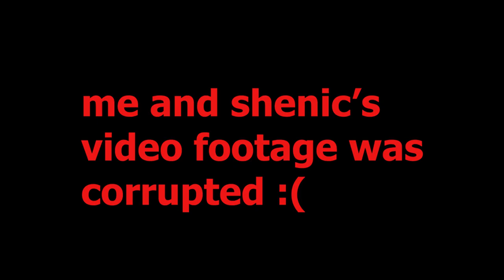WE CRASHED!!! | GO KARTING VLOG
Hey guys really hope you enjoyed this vlog! I've been very busy with work and life in general, and ran into some technical difficulties with my laptop - this video took me forever to create so make sure to like, comment and subscribe to see more content! ✌